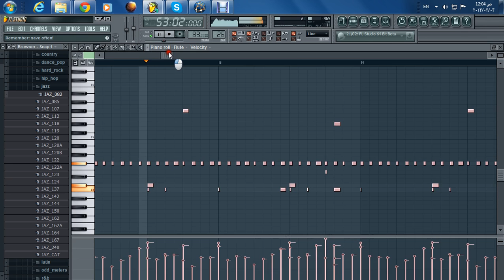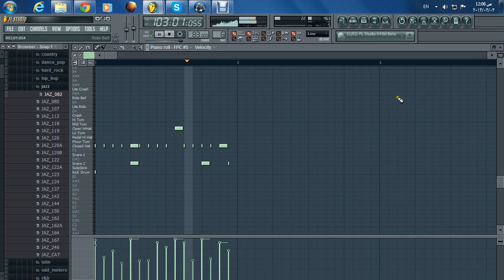dj_bahaa.bebo jaz With drum